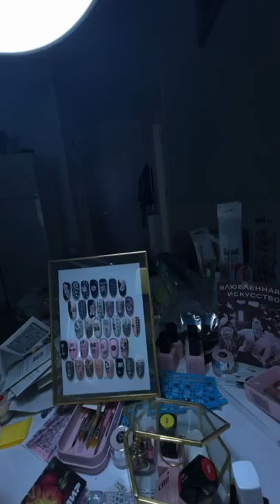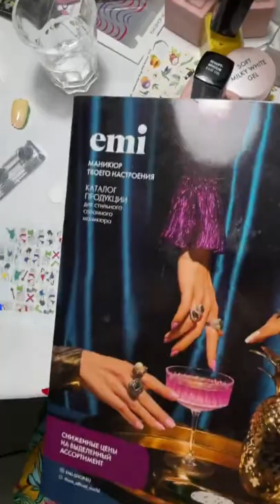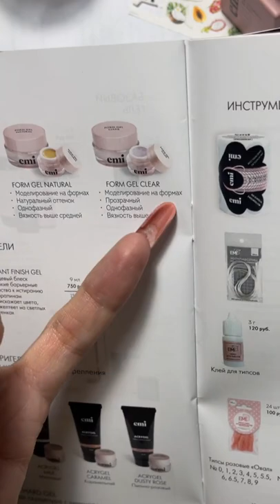Запись прямого эфира с Екатериной Мирошниченко Аквариумный дизайн